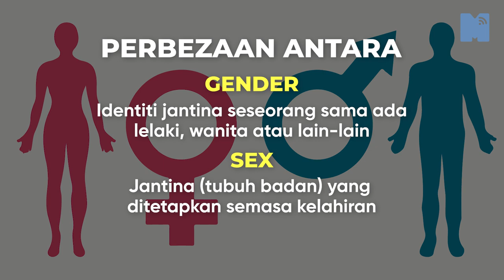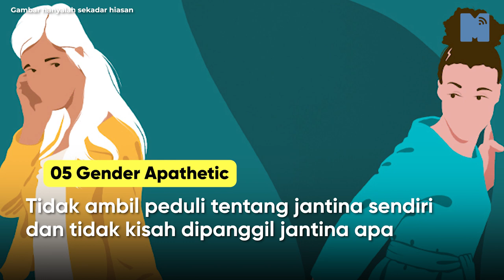Sex, Jantina & Gender bukan sama?! Ini 10 Jenis Jantina yang Anda Patut Tahu!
Apa sebenarnya Jantina dan Gender ? Kenapa pentingnya untuk kita tahu perbezaan benda ni dan Sex ? Kami senaraikan 10 jenis jantina lain dari biasa

Timestamp:
0:00 Intro
0:05 Perbezaan Gender & Sex
0:15 #1 Cisgender
0:25 #2 Genderfluid
0:35 #3 Agender
0:45 #4 Bigender
0:55 #5 Gender Apathetic
1:05 #6 Non-binary
1:15 #7 Intersex
1:25 #8 Butch
1:35 #9 Polygender
1:45 #10 Transgender
1:55 Subscribe!